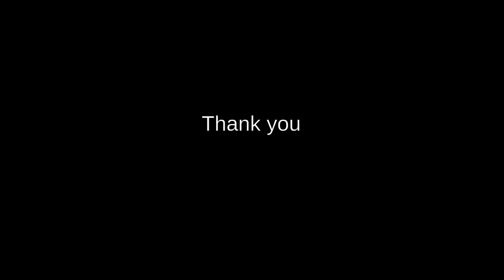Sharah Al Aqeedah Al Tahawiyah - Line - 6 to 8, Class - 03, 20 0ct 2016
Date: 20 0ct 2016
Topic:  Sharah Al Aqeedah Al Tahawiyah - Line - 6 to 8, Class - 03
Speaker: Shaikh Yasir Al Jabri Madani (Hafidhahullah)
Location: Dawa Center, Kilo-14, Jeddah, Saudi Arabia.
          Aziziya Masijd, Jeddah, Saudi Arabia.